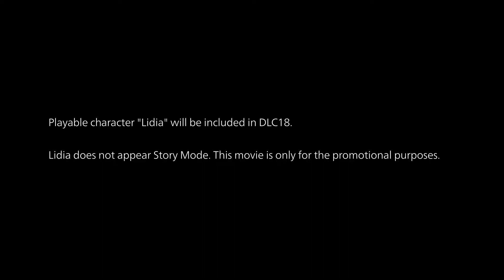Official Tekken 7 Lidia Sobieska Trailer!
Tekken 7's next DLC character is Lidia Sobieska, who in the Tekken universe is the Polish prime minister.
Here's the official description:
"Lidia has always been an upright and resolute woman. She believes that justice requires absolute power, which is why she has shown great interest in karate from a very young age. The loss of her father stoked her interest in the family tradition of politics. Lidia showed great qualities in both areas, entering and winning her first karate world championship at 18, and more recently being one of the youngest rising stars in the Polish political arena. The war started by the Mishima Zaibatsu is greatly affecting Poland and she is committed to settle the situation with her own fists. After the Tekken​ Force arrived into parts of Poland, the Polish citizens cried out for a stronger leader and Lidia answered that call!"